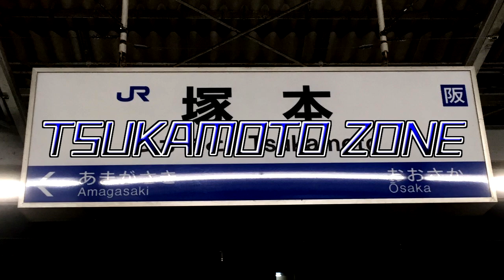【静止画】TSUKAMOTO ZONE REMAKE【塚本駅】